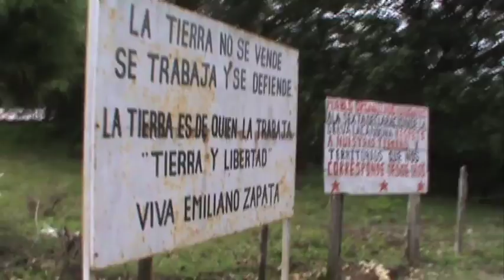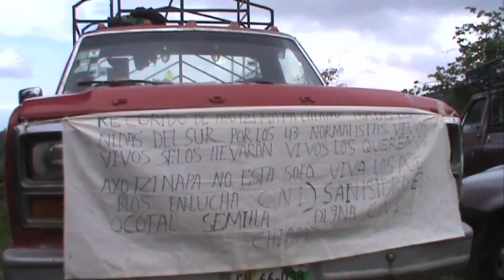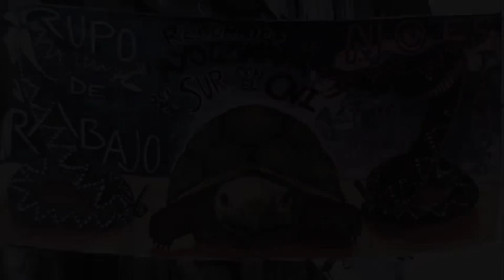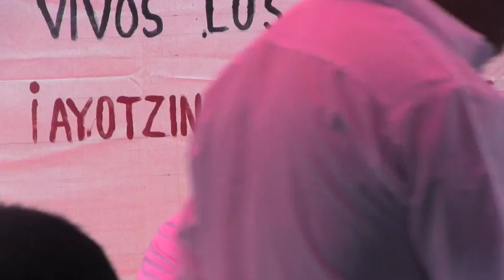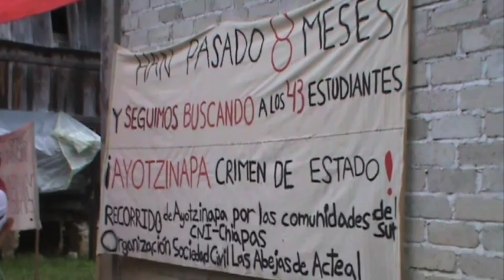Encuentro familiares de Ayotzi con comunidades del CNI Chiapas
El día 16 de junio de 2015 familiares de los normalistas de Ayotzinapa se encontraron con comunidades del Congreso Nacional Indígena y adherentes a La Sexta en la comunidad San Francisco, municipio de Teopisca, Chiapas.
Todos los audios del encuentro, como otros materiales de multimedia del recorrido por Chiapas, están disponibles en la página de Radio Zapatista